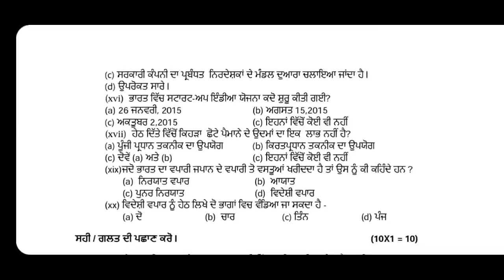Class 11 Business Studies Punjabi Important Questions